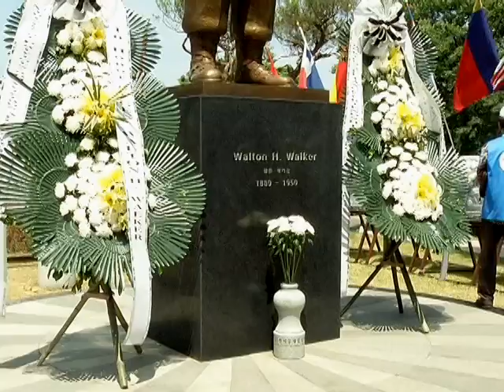AFN Korea - AFN Korea Update - Korean War Veterans Visit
June 25th marked the 62nd anniversary of the start of the Korean War.  Veterans of the war came together on Yongsan to celebrate their service. Private WooHyun Joe reports.